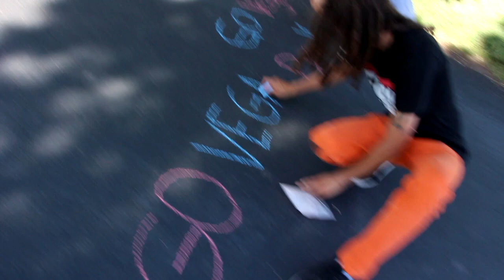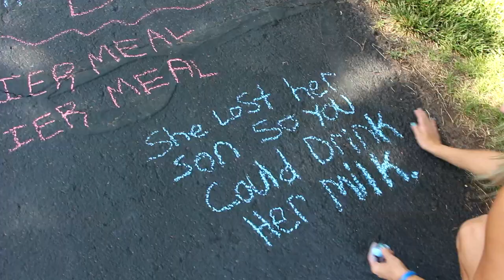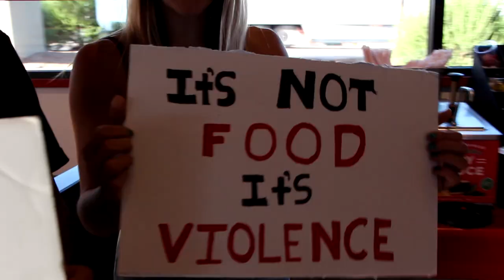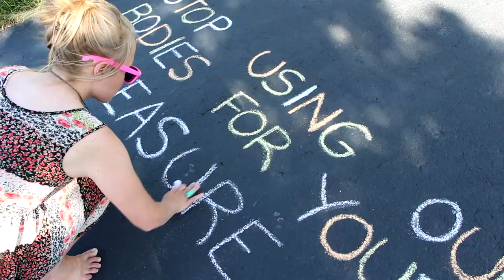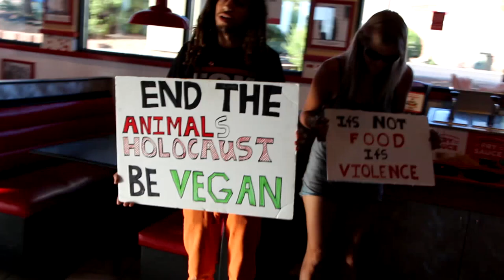Vegan Prophecy - with The AntDog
It was a great pleasure collaborating in Utah with my friend The AntDog. Thanks for using your rapping talents to help the animals! Thanks to Kate Elizabeth Hamer and Amanda Barker for appearing in this video with us too! And thanks to Jonathan Haseldine for writing the music for this track!